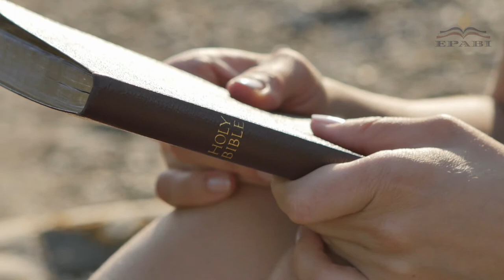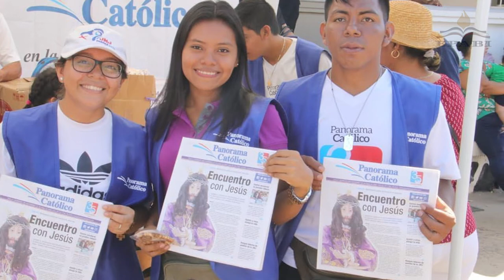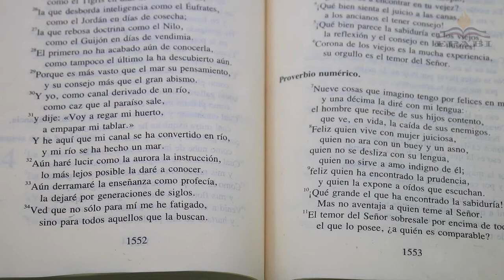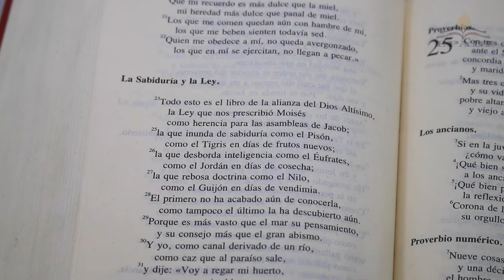1 Panamá HNA ROSMERY